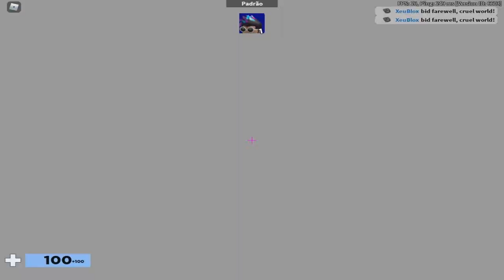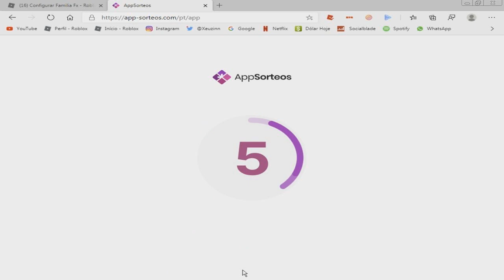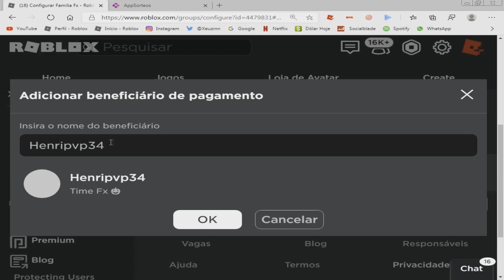TODOS OS CÓDIGOS SECRETOS DO ARSENAL! ROBLOX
►Códigos
KITTEN
JOHN
CBROX
FLAMINGO
EPRIKA
POKE
PET
ANNA
Bandites
F00LISH
BLOXY